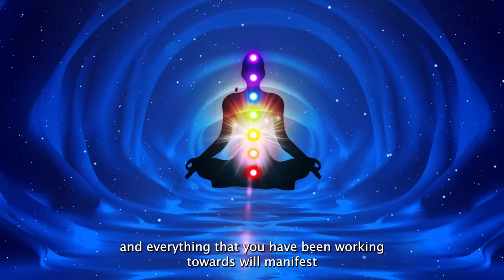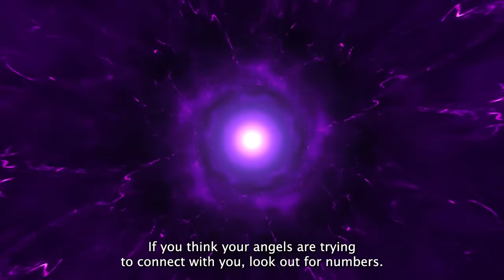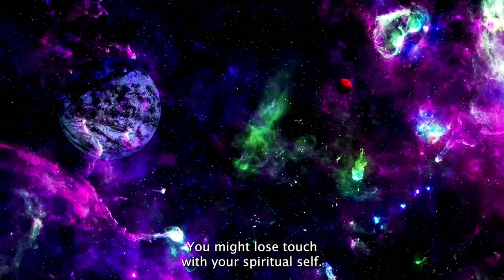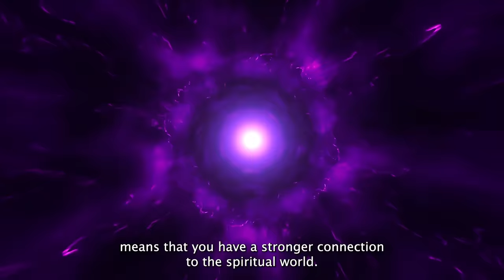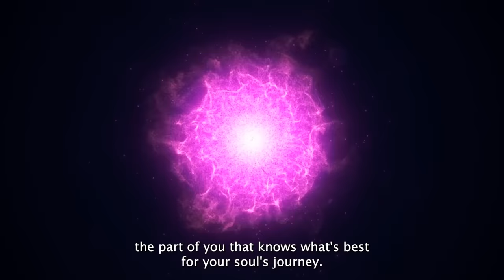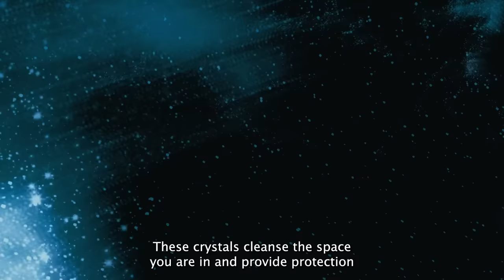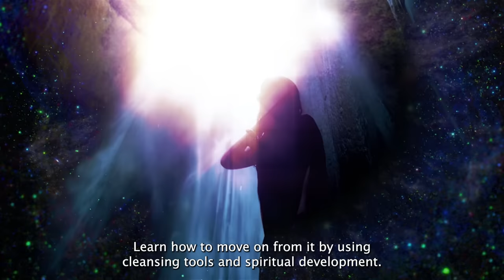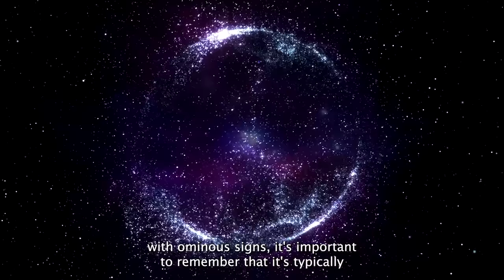12 Spiritual Meanings Of Ear Ringing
In today's video, we're diving deep into the spiritual significance of ear ringing, a common experience for many on their awakening journey.

🔹 About Today's Topic:
We've received numerous requests following our recent video on spirit guide communication to discuss ear ringing, especially as it relates to spiritual awakening. Many of you have shared that you've experienced this, particularly at the beginning of your journey. In this video, we'll explore the spiritual signs behind ear ringing and what they might mean for you.

Remember, if your ear ringing is accompanied by pain or discomfort, it's essential to consult a healthcare professional. It could be a sign of a physical dysfunction that needs attention.